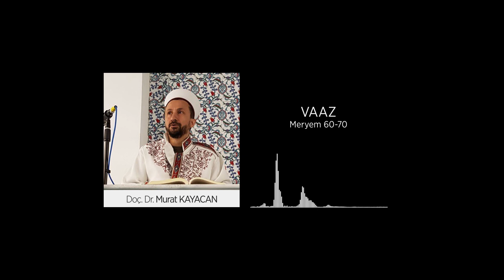Meryem suresi 60 -70. ayetlerin tefsiri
Tefsir, vaaz, Meryem suresi tefsiri, yorum, Tefsir podcast, Qur'an podcast, Kur'an hermenötiği, Cennet, melekler, ahiret, dirilme